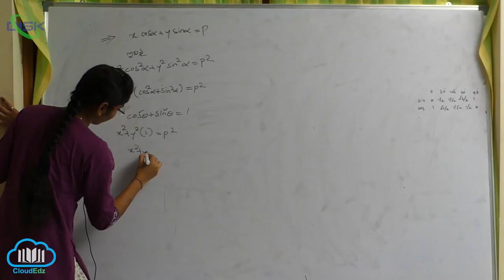అక్షభ్రమణం -ఉత్పాదనలు -దృష్టాంతాలు || అక్ష భ్రమణం మీద సమస్యలు 7 || Disk Telangana